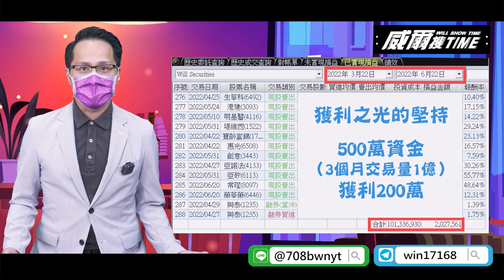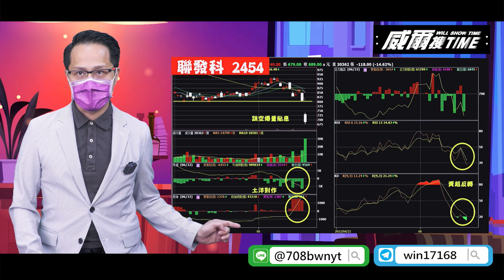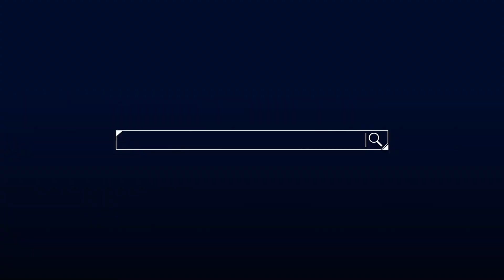【威爾搜TIME】20220623／美股台股割韭菜 波段反彈要來了(台積電 聯電，聯發科 鴻海 友達 長榮航 華航)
更多資訊詳情都在【台股大熱門】